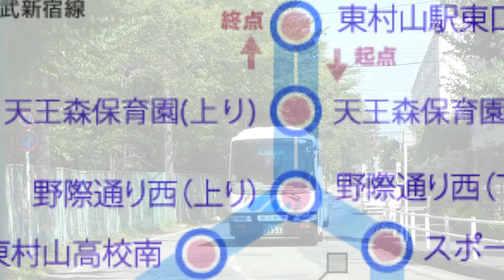バステイメドレー 合作単品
篠目あかりさん主催の合作「バステイメドレー」の単品です。
急ぎで作ったので動画が雑です(元々下手糞だから出来変わらんけど)。